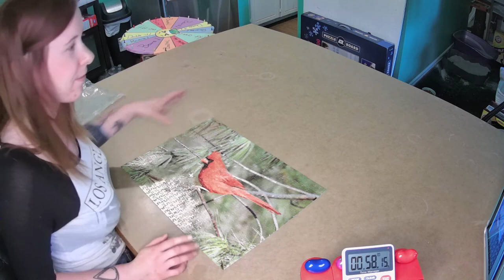Mystery puzzle time! Is it a bird, fish or another dolphin?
Mystery puzzle time! Can you make a better guess than Casey? Last time he was way off and I think I need to get him a kids book about animals. I just hope I can get it done in time or I'll have to eat another hot ghost pepper bean!